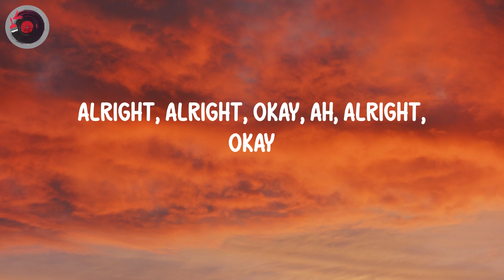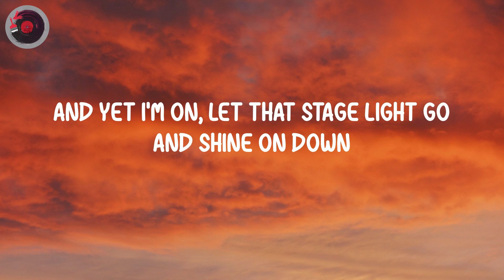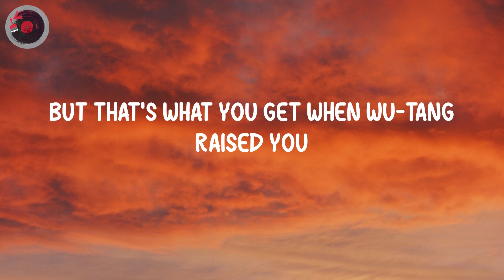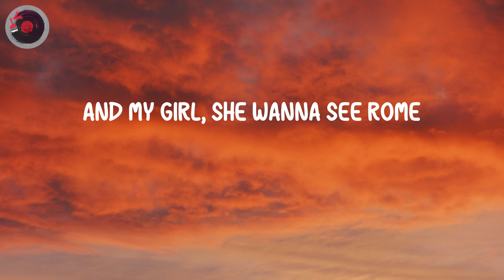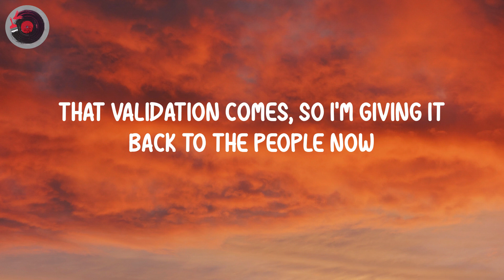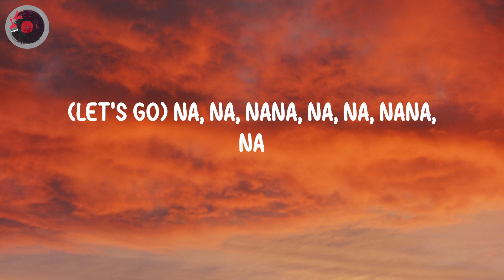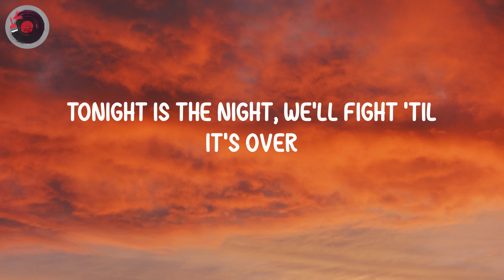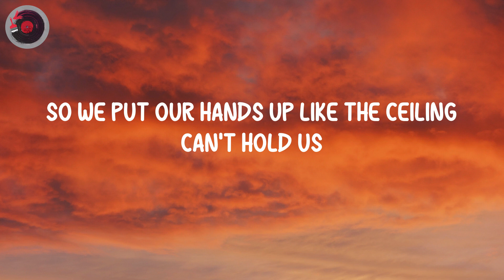Macklemore & Ryan Lewis - Can't Hold Us (Lyrics)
Can't Hold Us - Macklemore & Ryan Lewis (Lyrics)

Lyrics:
Ey ey, ey
Good to see you, c'mon let's go
Yeah, let's go
Alright, alright, okay, ah, alright, okay
Alright, okay
Return of the Mack', get up, what it is, what it does, what it is, what it isn’t
Looking for a better way to get up out of bed
Instead of getting on the internet and checking a new hit
We get up, fresh out, pimp strut walking
Little bit of humble, little bit of cautious
Somewhere between like, Rocky and Cosby, sweater game
Nope, nope, y'all can't copy that
Bad, moonwalkin', this here, is our party
My posse's been on Broadway, and we did it our way, grown music
I shed my skin and put my bones into everything, I record to it
And yet I'm on, let that stage light go and shine on down
Got the Bob Barker suit game and Plinko in my style
Money
Stay on my craft and stick around for those pounds
Trust me, on my I-N-D-E-P-E-N-D-E-N-T shit hustling
Chasing dreams since I was fourteen
With the fourtrack, bussin'
Halfway cross that city with the backpack, fat cat, crush shit
Labels out here, nah, they can't tell me nothin'
We give that to the people, spread it across the country
We give it to the people, spread it across the country
Tonight is the night, we'll fight till it's over
So we put our hands up like the ceiling can't hold us
Y'all can't stop me, go hard like I've got an 808 in my heart beat
And I'm meeting at the beat like you gave a little speed
Tell me go up, gone
Gone! Deuces, goodbye, I've got a world to see
Caesar make you a believer, nah
I never ever did it for a throne
That validation comes, so I'm giving it back to the people now
Sing that song and it goes like
Raise those hands, this is our party
We came here to live life like nobody was watching
I got my city right behind me
If I fall they got me
Learn from that failure, gain humility
So we put our hands up
(Let's go) Na, na, nana, na, na, nana, na
Aha, hey
And all my people say
Na, na, nana, na, na, nana, na (that's right, feels good)
Na, na, nana, na, na, nana, na